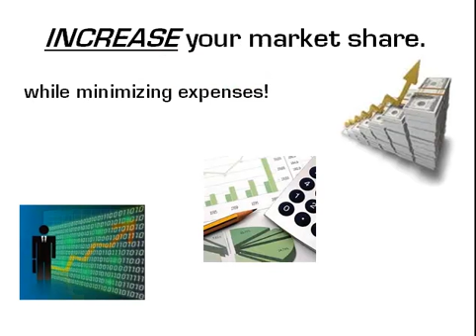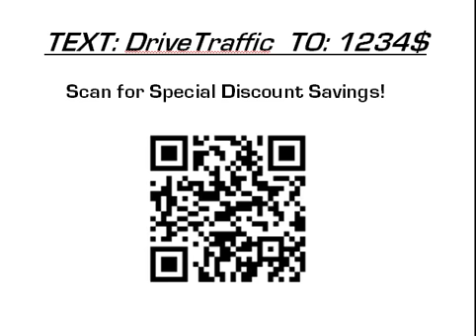caballeropelotoninternetmarketing.mp4caballeropelotoninternetmarketing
Put the power of google search, mobile, social and video marketing into your business plan and the creative from Caballero Peloton- SW Washington advertising and internet marketing agency.